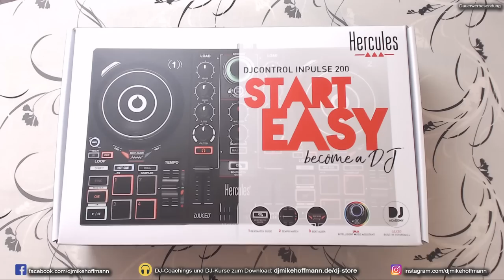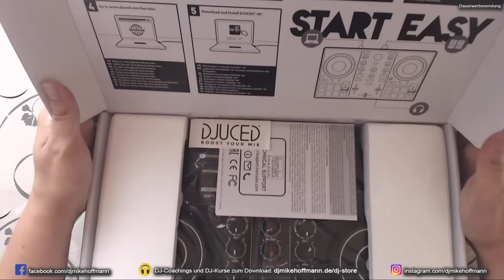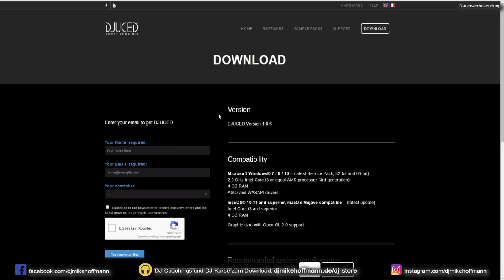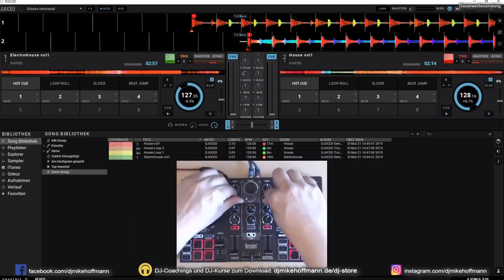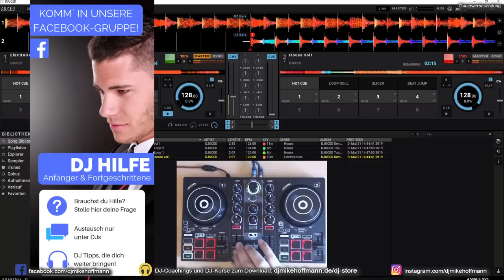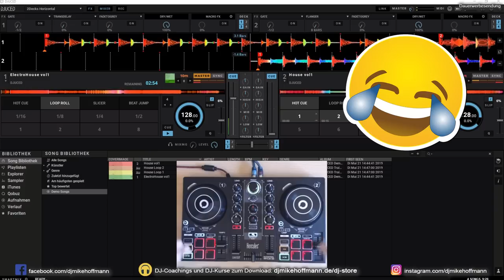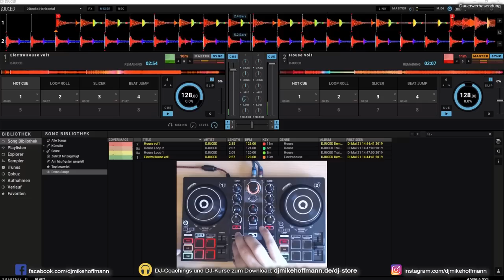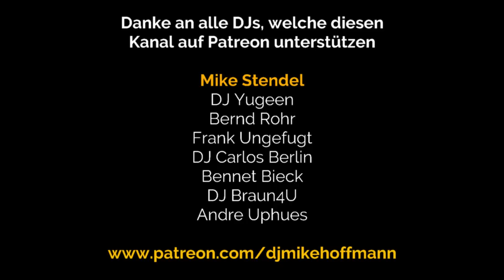Hercules DJ Controller Inpulse 200 & DJuced DJ Software | Cheap DJ beginner controller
⚠️ FREE DJ COURSE
Start as a DJ in less than 20 minutes

💜 WEDDING DJ SCHOOL
In my online DJ school you will learn how to successfully hang up in the special field of weddings. ✔️ Step by step instructions. ✔️ Unlimited access.

💡 TRAINING FOR DJs
Here you get playlists & complete DJ courses for immediate download

🎧 ABOUT ME:
My name is Mike, I come from Darmstadt (Germany) and I work full-time as a DJ at weddings, birthdays and business events. I used to go to clubs and discotheques. Today I am the specialist for grandiose weddings and first-class events. Here on my channel, I'll show you how you too can start as a DJ. Learn from my experiences, mistakes and tips and accompany me through my DJ everyday life.

💜 DO YOU LIKE MY TIPS & VIDEOS?

🔈 MY DJ TECHNOLOGY*:
My new DJ controller ➡️
My little additional speaker ➡️
My DJ headphones ➡️